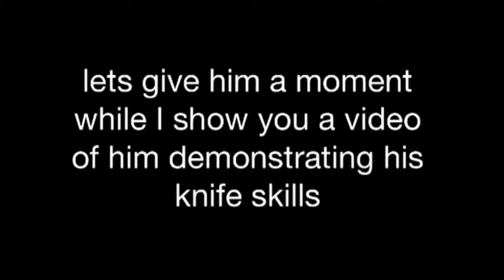Random video 4